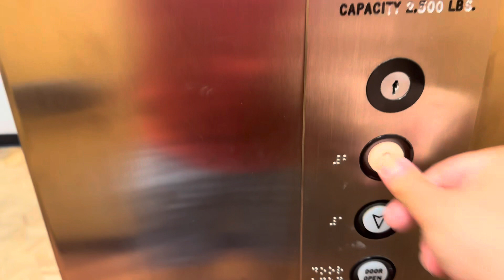Another Esco hydraulic elevator at dillards at Barton creek square in Austin tx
Here we have another Esco hydraulic elevator with a new or somewhat new chime at dillards in Barton creek square mall in Austin